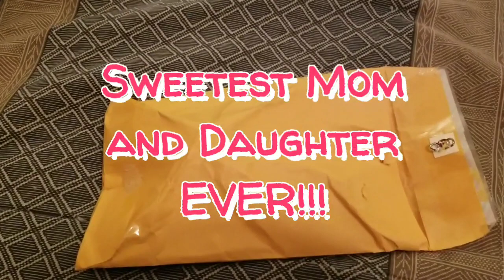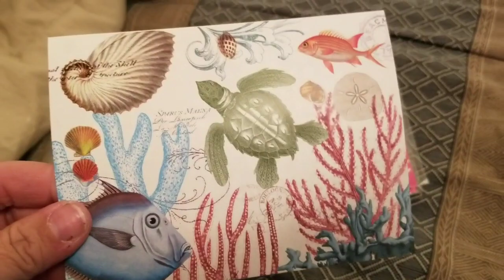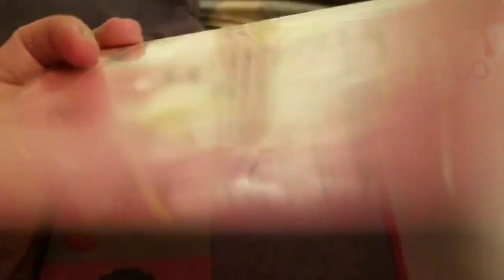FRIEND MAIL FROM Mom or Anne's Corner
Their Channel